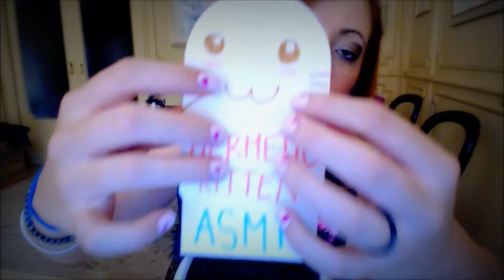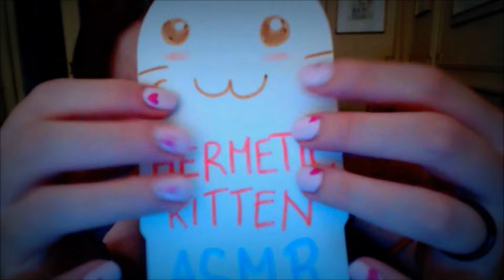♡ASMR♡ SONIDOS Y MOTIVACIÓN PARA LA ANSIEDAD ♡ ▌Atención Personal ▌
Loud Bell Sounds at 30:06 ( Cleansing ) Do you wish to see and English version? Volete una versione in Italiano? Est-ce que vous voulez une version française?
FB: Hermetic Kitten (Kiara Costantino)

Hola a tod@s! Espero que se encuentren muy bien. Aquí vuelvo con un vídeo de sonidos mixtos, sonidos de manos, pinceles, diapasones, tapping, scratching y más! Añadí unos sussurros motivacionales, para que se sientan especiales y puedan sentirse mejor si sufren de ansiedad.
Espero que sientan el cariño especial de este vídeo. Háganme saber cuál sonido les ha gustado más y si quieren ver más sesiones como estas!
Gracias por ser tan especial
Un beso enorme
Miau
Kiki